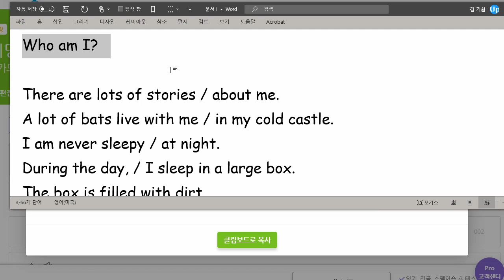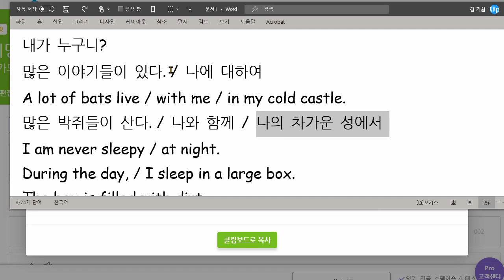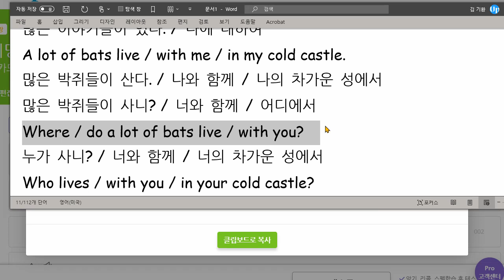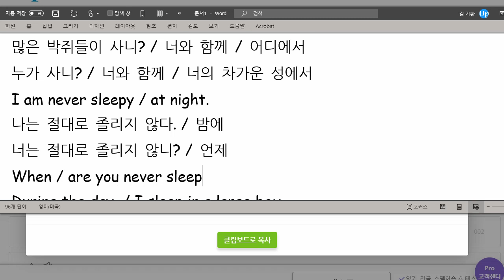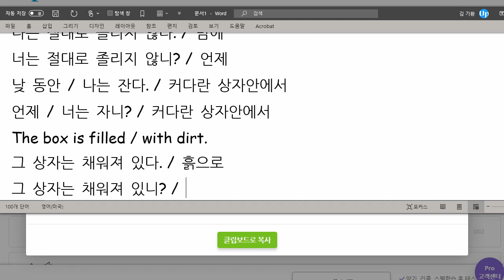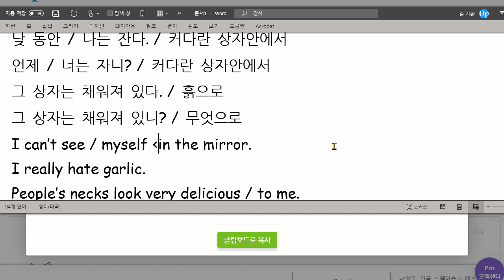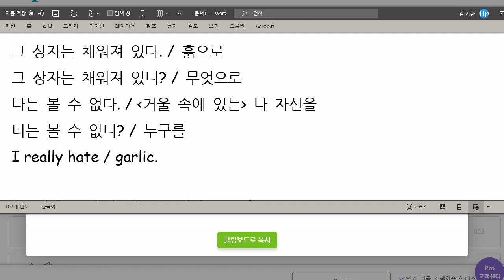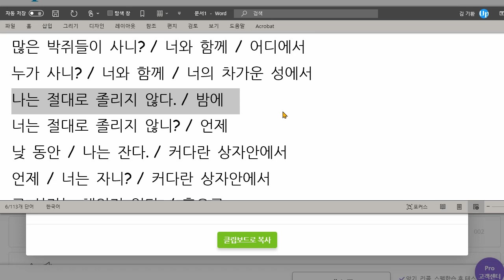권성모 2021 06 04 읽기연습